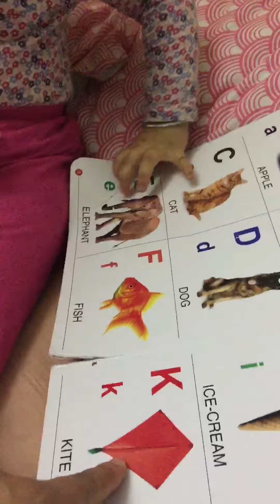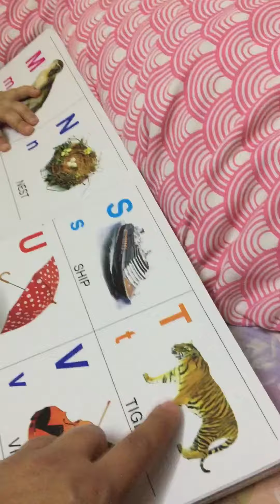Daughters study time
Daughters 21 months old